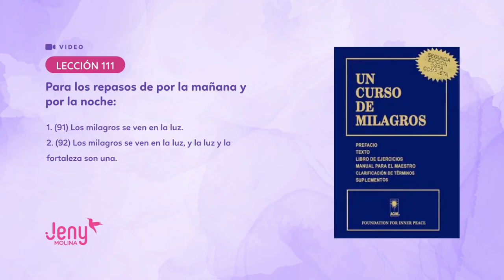Lección 111 UCDM: Repaso de las lecciones 91 y 92.